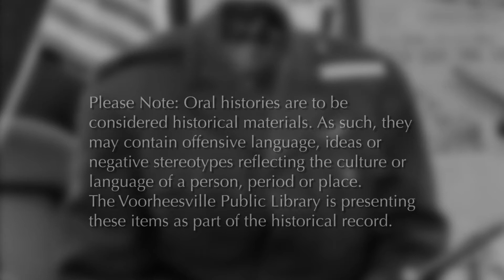Oral History: Tom Smith (excerpt)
Tom Smith interviewed by Voorheesville Central School District student, Mason, as part of the Voorheesville Public Library's "Military Memories and Veterans' Voices" program.

Smith served in the Marine Corps from 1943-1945. He trained as a raider and saw combat in the Marshall Islands, Saipan, Tinian, and Iwo Jima. In this short clip, he tells the story of capturing Japanese Vice Admiral Kakuji Kakuta during the Battle of Tinian.

To view the entirety of the interview, and to learn more about the program, visit the Voorheesville Public Library's